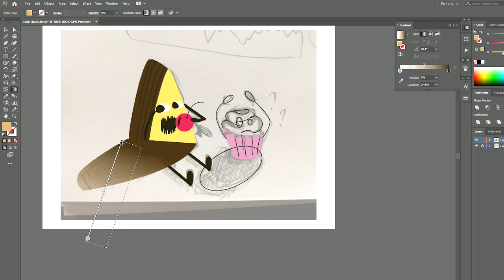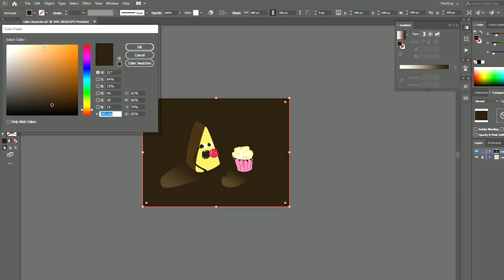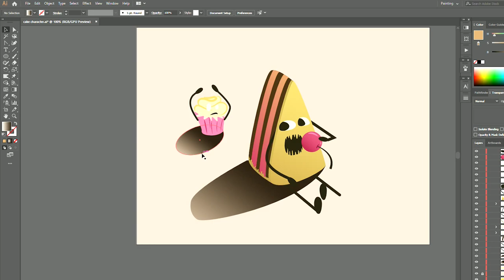Рисую открытку на день рождения в Adobe Illustrator | Неистовый щавель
Рисую открытку с тортиком для подруги на день рождения в Adobe Illustrator.
Я начинающий иллюстратор и это мое первое видео.

Поддержать мой канал и скачать иллюстрацию в высоком разрешении можно